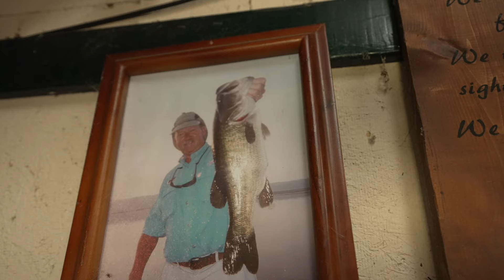LEE FARM FAMILY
This is why we hunt.